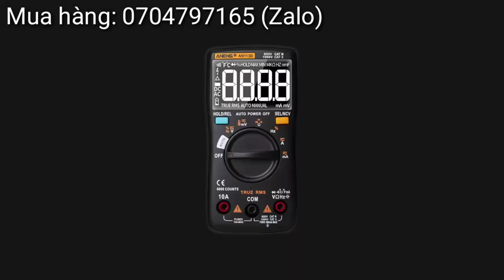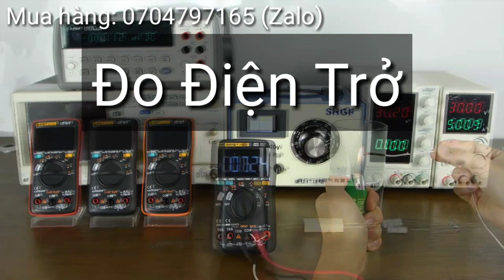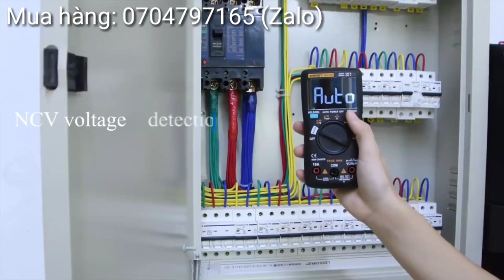Hướng dẫn sử dụng đồng hồ đo điện ANENG AN113D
AN113D NCV Đồng hồ vạn năng kỹ thuật số 6000 đếm Tự động đo điện áp AC / DC Đèn nền màn hình lớn

Giới thiệu

Sản phẩm này là một vạn năng kỹ thuật số đa chức năng, tự động với màn hình LCD đếm 6000.
2. Hỗ trợ True-RMS
3. Hỗ trợ tự động tắt nguồn
4. Hỗ trợ đo nhiệt độ
5. Hỗ trợ giữ dữ liệu

Đặc trưng
Hiển thị LCD: 6000 đếm
Phạm vi: Tự động
Chất liệu: ABS / PVC
Tốc độ cập nhật: 3 lần / giây

NCV thử nghiệm: Có
Diode kiểm tra: Có
Điện áp DC: Tối đa 999.9V ± (0.5% + 3)
Điện áp AC: Tối đa 750V± (1.0% + 3)
Dòng điện DC: Tối đa 9.999A ± (1.0% + 3)
Dòng điện AC: Tối đa 9.999A ± (1.2% + 3)
Trở kháng: Tối đa, 99.99M Ω± (3.0% + 5)
Điện dung: Tối đa 9.999mF ± (5.0% + 5)
Tần số: Tối đa 5.000 MHz ± (0.1% + 2)
Nhiệt độ (-20 ~ 1000) ℃

Danh sách gói:
1 * vạn năng
1 * Cặp dây đo thường
1 * Cặp dây đo nhiệt
Hướng dẫn sử dụng tiếng Anh

Mời các Bác xem thêm Các video liên quan:
6. 👉 SỬ DỤNG WIFI KHI MẤT ĐIỆN | ĐẤU NỐI WIFI VỚI BÌNH ẮC QUY | DÙNG WIFI BẰNG ACQUY